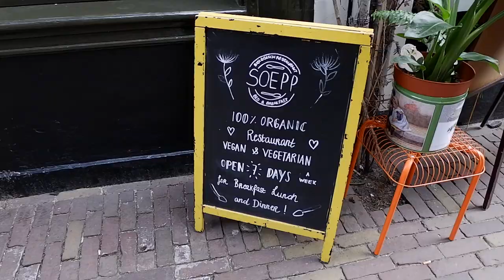WEEKEND VLOG: VRIENDINNEN WEEKEND IN BERGEN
In deze video stel ik mijn vriendinnen voor en neem ik jullie mee op ons jaarlijkse vriendinnen weekend!

En wil je nou als eerste mijn video’s zien? ABBONEER DAN!

Liefs, Jet